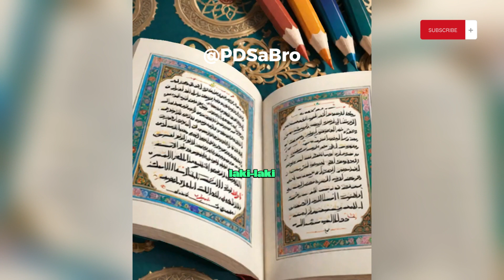Berhati-Hatilah Terhadap Perselingkuhan, Karena Termasuk Dosa Besar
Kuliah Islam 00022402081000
Buat Pengingat Diri Sendiri aza Bro

Cuplikan Tausiah KHB, Perselingkuhan Termasuk Dosa Besar

Hanya untuk pengingat diri sendiri aza. Jika mo nonton silakan. No Debat